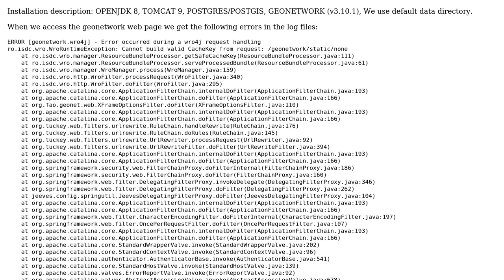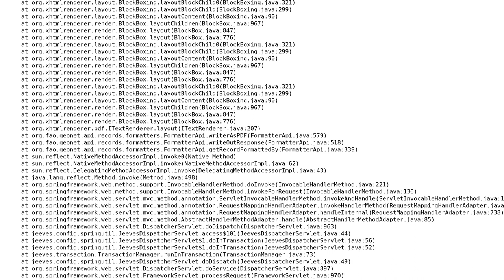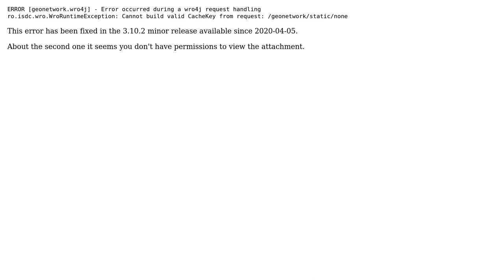GIS: Geonetwork error: ERROR [geonetwork.wro4j] and ERROR s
GIS: Geonetwork error: ERROR [geonetwork.wro4j] and ERROR [ro.isdc.wro.http.WroFilter]

With thanks & praise to God, and with thanks to the many people who have made this project possible! | Content (except music & images) licensed under CC BY-SA | Music | Images & others | With thanks to user Nikolas user juanluisrp user Ian Turton and the Stack Exchange Network Trademarks are property of their respective owners. You are responsible for your own actions.